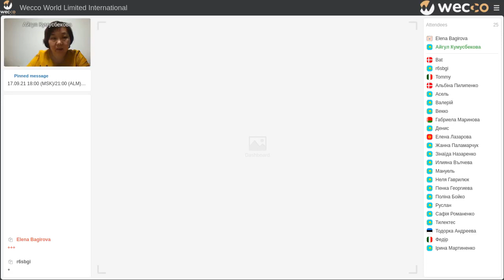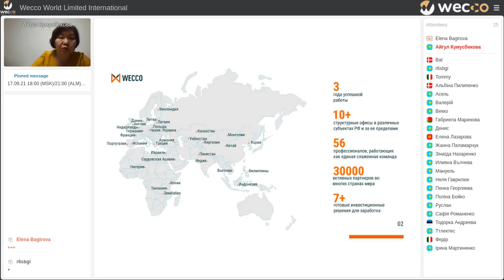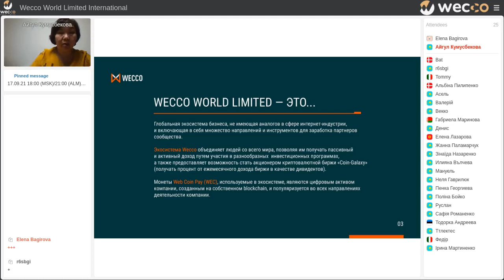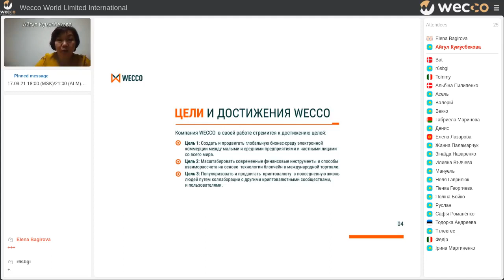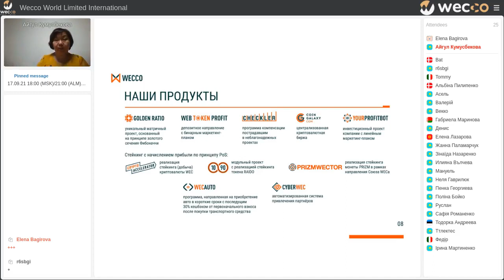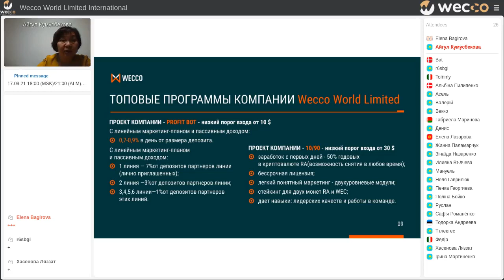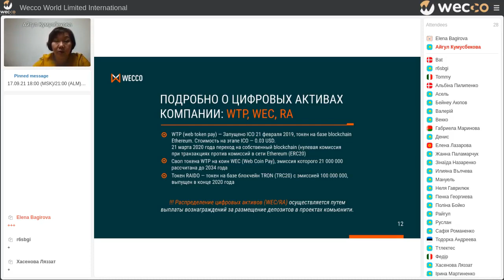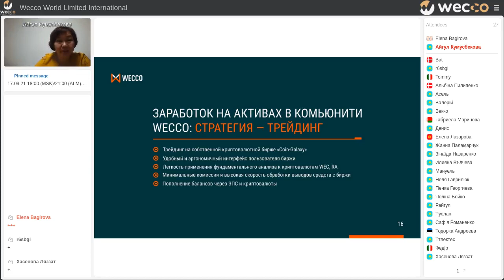Welcome немесе WECCO -ға қош келдіңіз! Айгул Кумусбекова, 17 09 2021